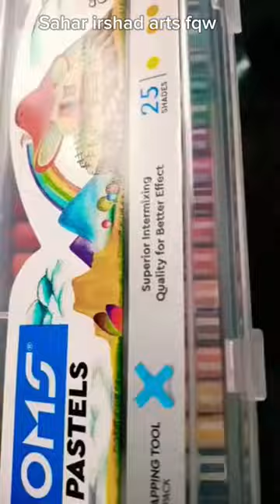Easy Arts # oil painting